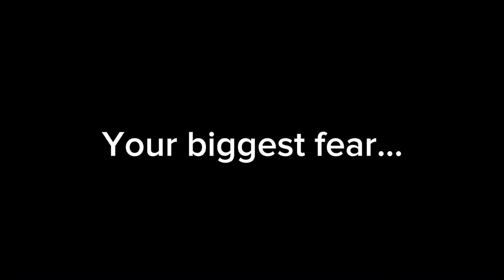|I’ll do it myself…|Fnaf|Gacha Club|My AU|7/?|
The series continue…
And Glitch Bonnie is getting more powerful…